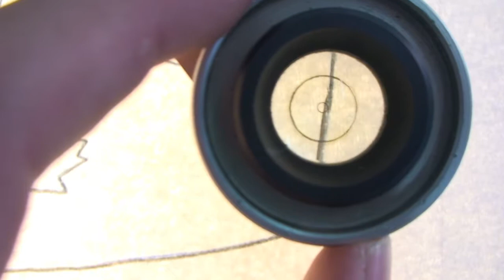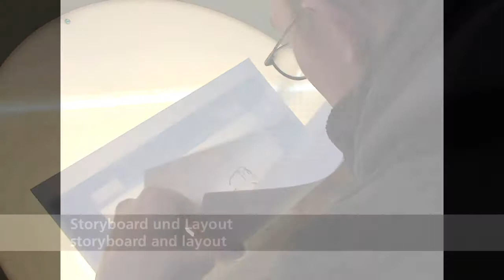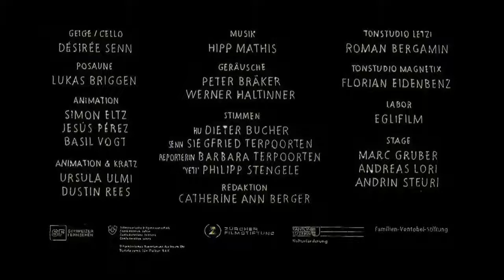Kapitän Hu (Captain Hu) making of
Kurzes 'Making Of' der Produktion des Animationfilmes Kapitän Hu (Captain Hu)
von Basil Vogt, Trickbüro Zürich.
Direkt ins 35mm gekratzt
Premiere: Januar 2011
Making of: Basil Vogt, Marc Gruber